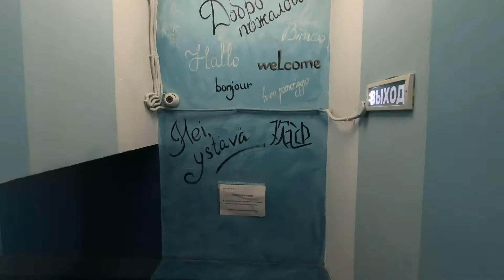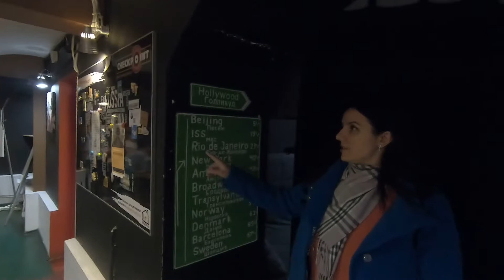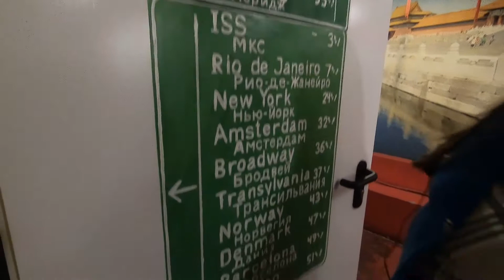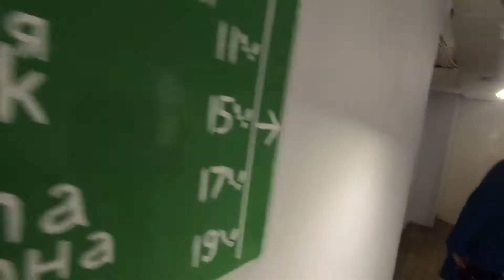Moscow Pay per minute cafe (anticafe) Part 3/4 Checkpoint coworking 24/7